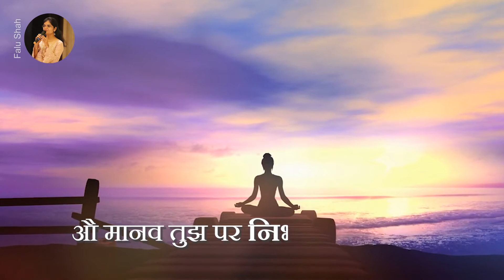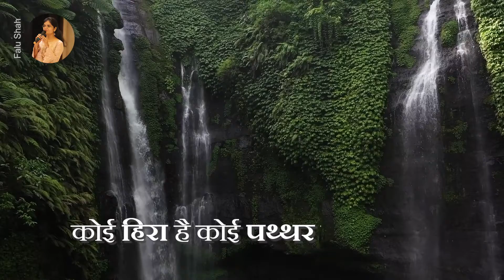Sadgun Avgun Ke Karan /BK - Divine Songs/ Falu Shah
backup id:-

Credits:-
Sadgun Avgun Ke Kaaran Koi Heera Hai Koi Patthar Hai · Ravindra Sathe · Brahma Kumaris · Brahma Kumaris
Sabka Maalik Ek

Cover Credits:-
Title -  Sadgun Avgun Ke Karan
Vocals - Falu Shah